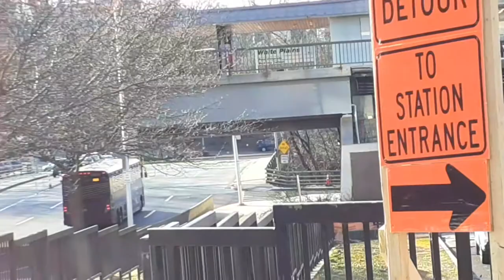ᴴᴰ Beeline, Hudsonlink, and Metro North Action at White Plains!